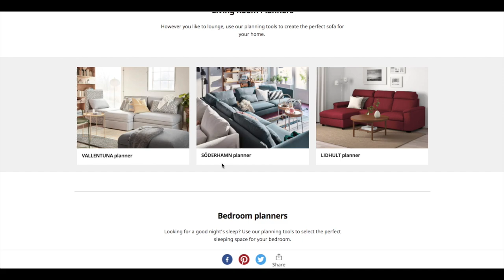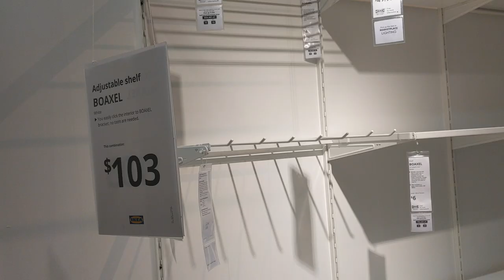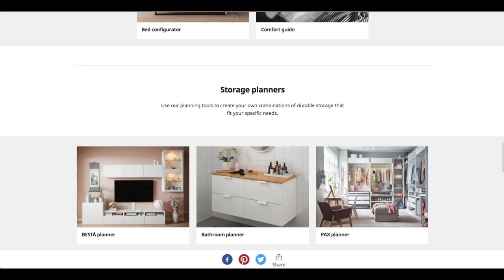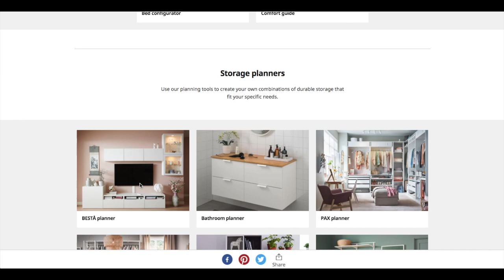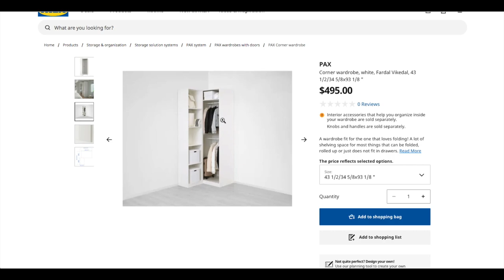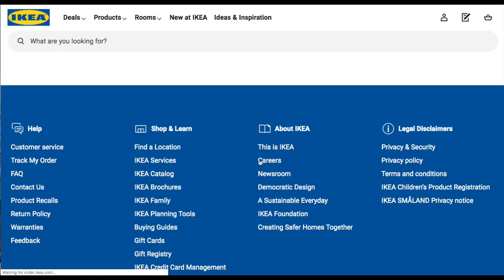装修日记#3 | Coat Closet |手把手教你订购IKEA pax系统 | ELFA安装Tips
Follow me at：
小红书：@黛小西Daisy

黛小西装修建材好物列表：

Ikea Planner教学
各个系统review